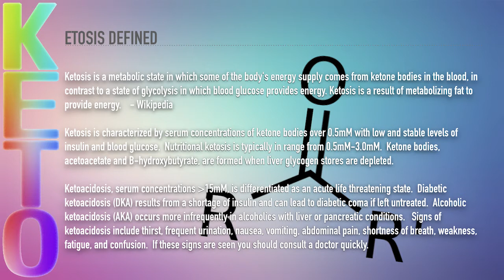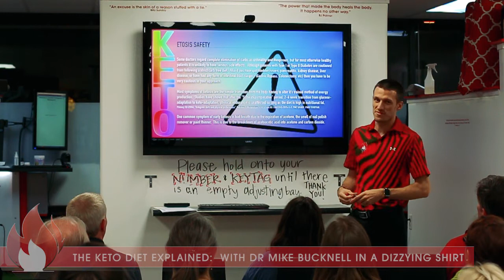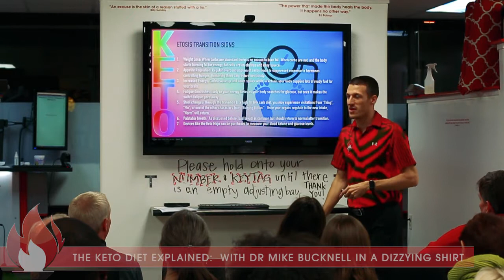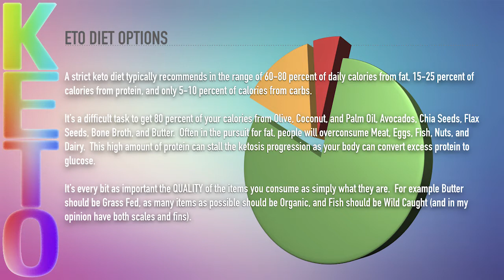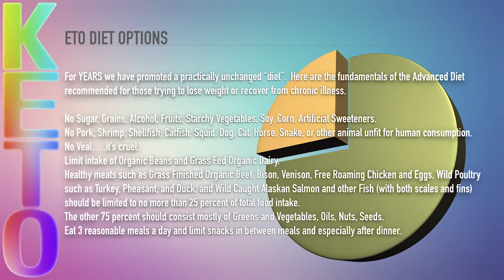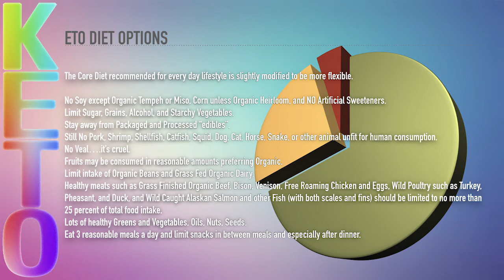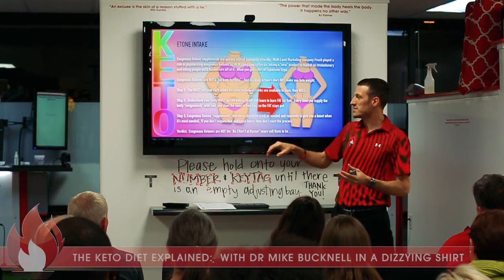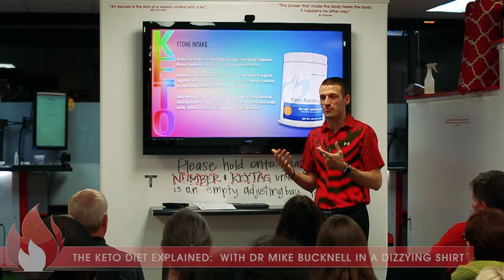The Keto Diet Explained with Dr. Mike Bucknell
In this workshop event Dr. Mike Bucknell of Liberation Chiropractic & Wellness in Mobile Alabama discusses the current popularity of the Ketogenic (or Keto) Diet.  Is it a fad, a trend, or is it the diet to end all diets?